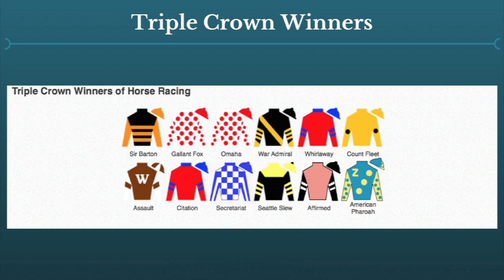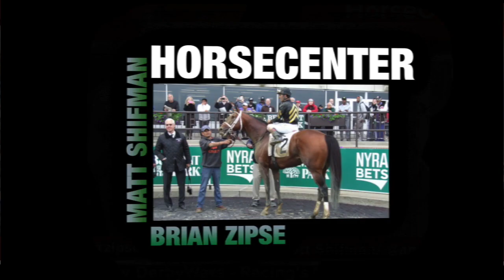HorseCenter: Preakness 2018 preview, plus Patch wins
This week on HorseCenter, Brian and Matt preview the Preakness Stakes, discuss Justify's run at a Triple Crown and celebrate fan favorite horse Patch.